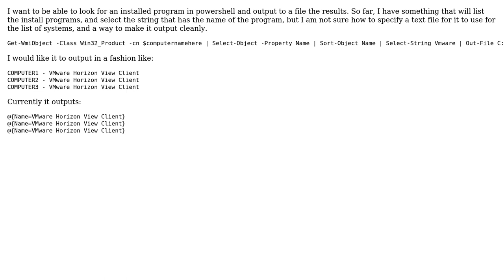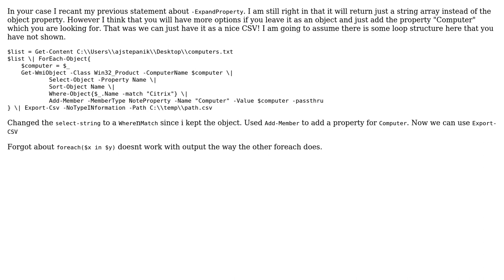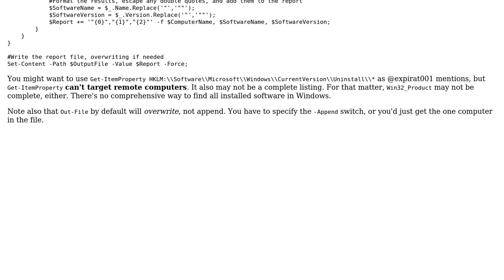Check computers for installed program in powershell (2 Solutions!!)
Check computers for installed program in powershell

With thanks & praise to God, and with thanks to the many people who have made this project possible! | Content (except music & images) licensed under CC BY-SA | Music | Images & others | With thanks to user Matt user Bacon Bits user Aaron and the Stack Exchange Network Trademarks are property of their respective owners. You are responsible for your own actions.